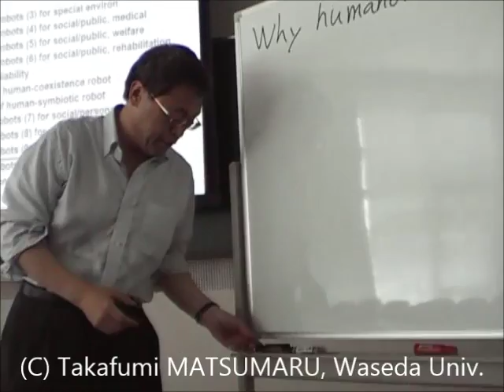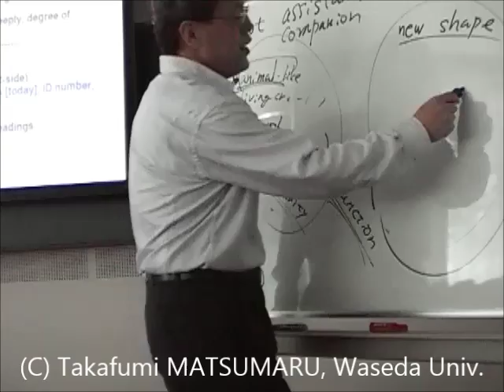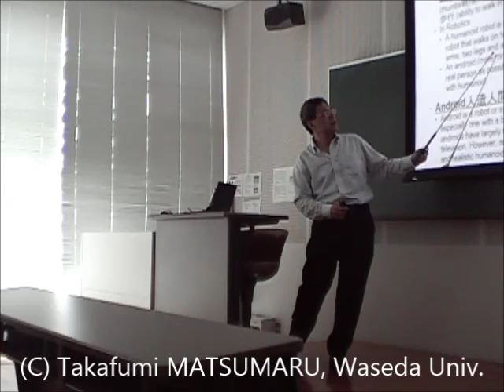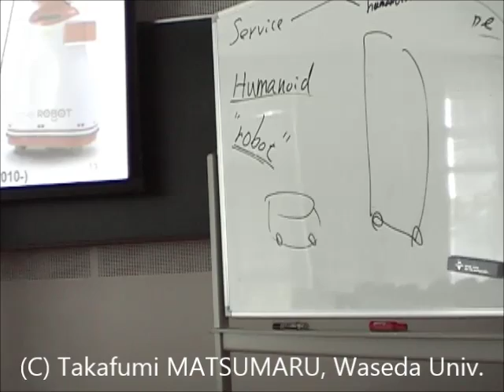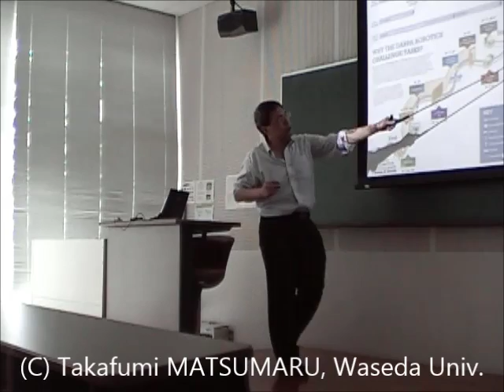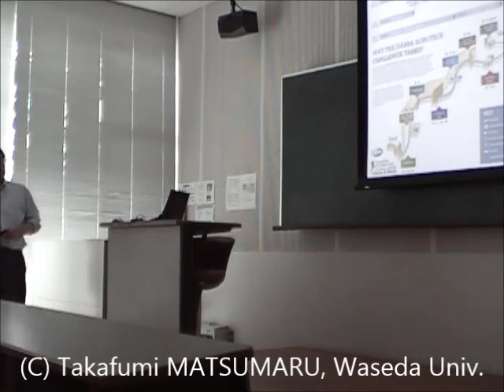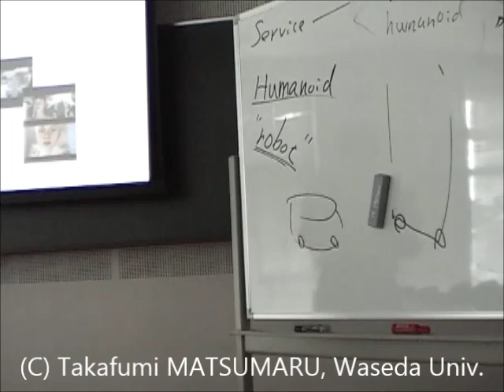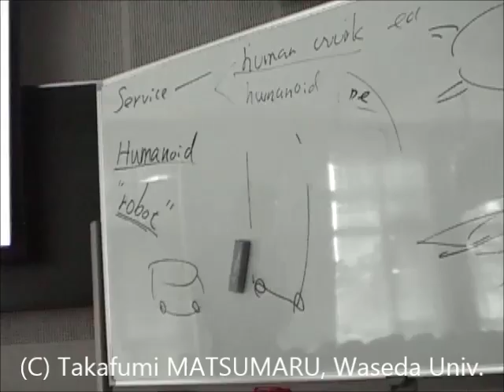Human-Robot Interaction (HRI) 2016 Spring Chapter 13 Recent robots (9) humanoid, semi/small/full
((Subject)) Human-robot interaction (HRI)
((Term)) 2016 Spring semester
Chapter 13 Recent robots (9) humanoid, semi/small/full
1. Various robots
2. Humanoid robot
2.1. Semi-humanoid
2.2. Small size
2.2. Full size
2.3. Others
((Keyword)) Robotics, Mechatronics, Human-Machine-Interaction, Robot, User-Interface, Bio-Engineering, Theory and Practice, Practical Application, 松丸, 隆文, 早稲田, 大学, ヒューマン, ロボット, インタラクション, 工学, 人間学,